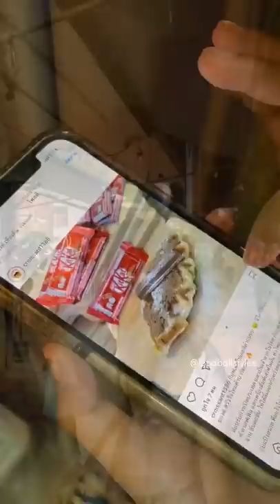ครัวซองต์บุฟเฟ่ต์